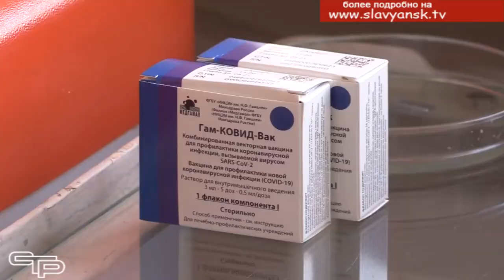Лучшая защита от коронавируса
Лучшая защита от коронавируса- это вакцинация. Для того, чтобы сделать прививку нужно обратиться в поликлинику по месту жительства или записаться через сайт госуслуги